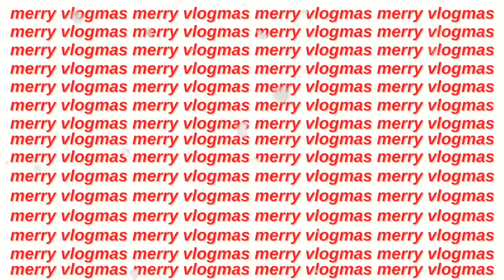drive with me ft jeanine amapola | faith, boys, growing up, marriage and more | Kenzie Elizabeth